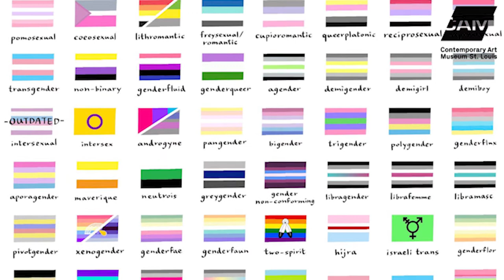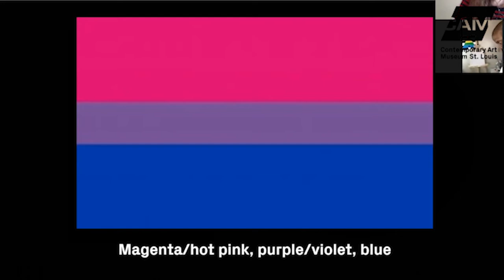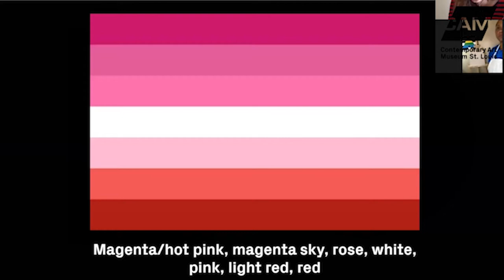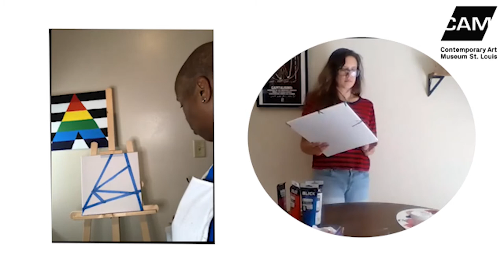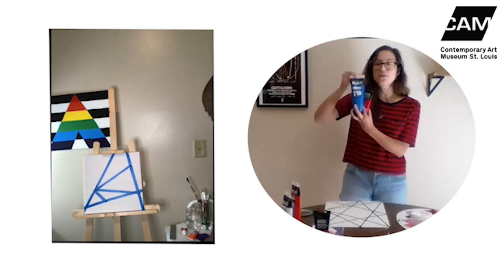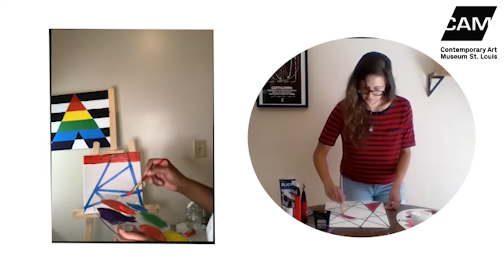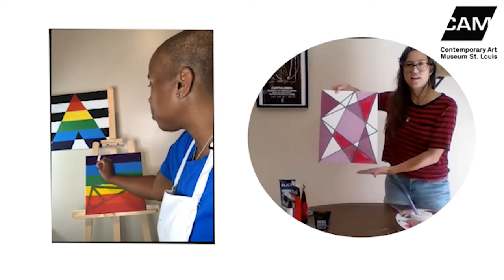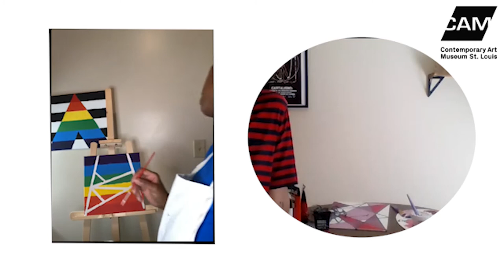First Friday: PDA Pride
In the midst of the COVID-19 pandemic, CAM moved its First Friday celebrations online—the first iteration featuring a line-up celebrating LGBTQ+ Pride! Hosted by St. Louis’s own Maxi Glamour, this event takes inspiration from Liz Johnson Artur’s series of photographs taken at the East London club night PDA (Public Displays of Affection), a space for queer and non-binary expression and experimental DJs.

Featuring:

// An intro from CAM Executive Director Lisa Melandri

// Art at Home: Tape Resist Paintings — In this painting demonstration, explore how colors can express our experience and identity, including a closer look at the colors in various LGTBQ+ flags for inspiration. Please gather masking tape, watercolor or acrylic paint, and either a canvas or paper backing prior to start.

// Artists on Art — Host Maxi Glamour discusses Liz Johnson Artur’s PDA series with Joss Barton, a writer, photographer, journalist, and artist documenting queer and trans life and love in St. Louis.

// Musical performances by Bates and Låda